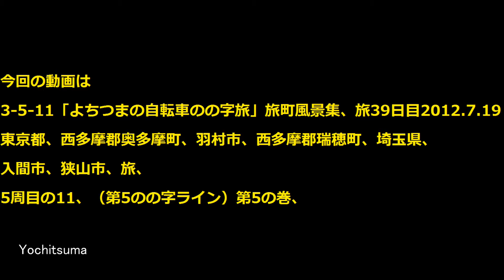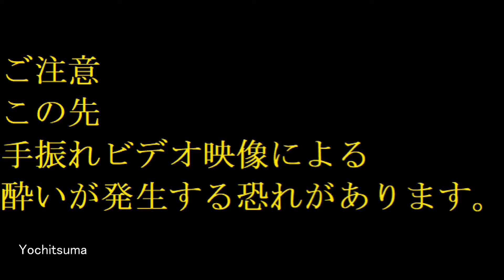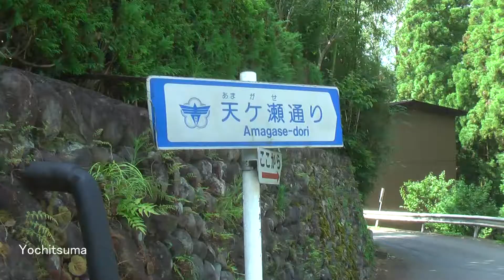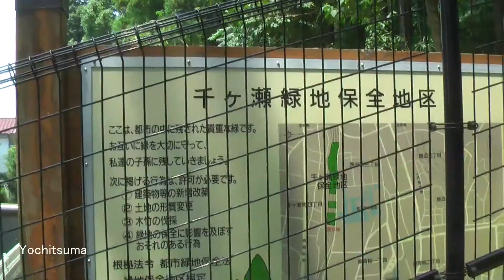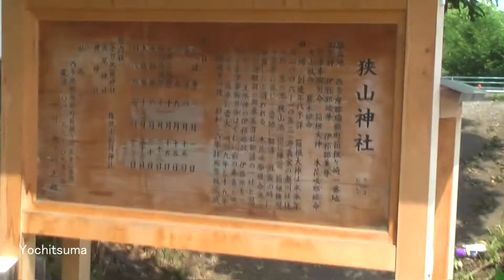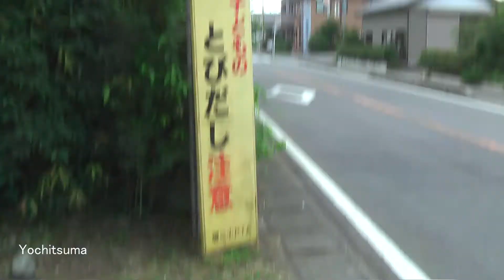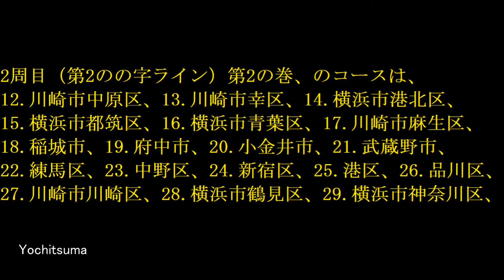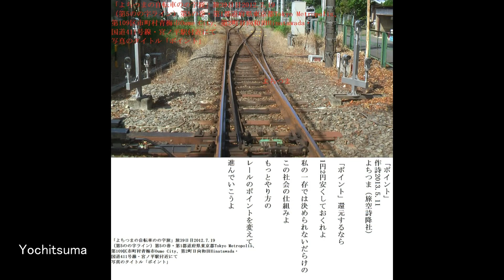3-5-11「よちつまの自転車のの字旅」旅町風景集、旅39日目2012.7.19東京都、西多摩郡奥多摩町、羽村市、西多摩郡瑞穂町、埼玉県、入間市、狭山市、旅、5周目の11、（第5のの字ライン）第5の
前作「3-5-10「よちつまの自転車のの字旅」旅町風景集、旅38日目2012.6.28
山梨県、大月市、甲州市、笛吹市、山梨市、旅、
5周目の10、（第5のの字ライン）第5の巻、」の続きです。

この動画のターゲット層は
旅の景色、町の景色を
ダラダラと眺めることが
大好きなヒト達を中心に
様々なヒト達です。

金銭的にグルメ観光は
ほとんどなし、
そういうものはテレビでやればよいことだ。
テレビでは出て来ない
旅の景色、町景色こそ
この動画で見せて行こうという
ポリシーです。

3-5-11「よちつまの自転車のの字旅」旅町風景集、旅39日目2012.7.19
東京都、西多摩郡奥多摩町、青梅市、羽村市、西多摩郡瑞穂町、埼玉県、
入間市、狭山市、旅、
5周目の11、（第5のの字ライン）第5の巻、

旅39日目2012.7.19廻る町は
5周目（第5のの字ライン）第5の巻、
第1都道府県東京都Tokyo Metropolis、
第108区市町村西多摩郡奥多摩町
Nishitama DistrictOkutamaTown、
第1町氷川Hikawa（奥多摩町役場）
奥多摩駅へ高円寺駅から輪行で到着、
第3町丹三郎Tannzaburou、
第109区市町村青梅市Oume City、
第1町御岳Mitake、第2町日向和田Hinatawada、
第3町天ヶ瀬町Amagasetyou、
第4町黒沢Kurosawa、第5町成木Nariki、
第6町小曾木Osoki、第7町塩船Siobune、
第8町西分町Nisiwaketyou、
第9町千ヶ瀬町Tgasemati、
第10町東青梅Higasioume（青梅市役所city hall)、
第110区市町村羽村市Hamura City、
第1町緑ヶ丘Midorigaoka（羽村市役所city hall)、
第2町五ノ神Gonokami、第3町羽Hane、
第111区市町村西多摩郡瑞穂町
Nishitama District Mizuho Town、
第1町長岡Nagaoka、
第2町大字箱根ケ崎Ooazahakonegasaki
（瑞穂町役場Public office）、
第3町大字石畑Ooazaisihata、
第4町大字殿ケ谷Ooazatonogaya、
第5町大字駒形富士山Ooazakomagatafujiyama、
第3都道府県埼玉県Saitama Prefecture、
第112区市町村入間市Iruma City、
第1町宮寺Niyadera、
第2町大字駒形富士山Ooazakomagatafujiyama、
第3町金子中央Kanekotyuuou、
第4町大字仏子Ooazabusi、第5町鍵山Kagiyama、
第6町豊岡Toyooka（入間市役所city hall)、
第7町大字下藤沢Ooazasimofujisawa
武蔵藤沢駅から輪行で帰宅
第113区市町村狭山市Sayama City、第1町根岸Negisi、
全行程推定約70㎞

鳩ノ巣駅、青梅線、入間川、
などの付近の景色も
今回自転車で旅しました。

のの字カウンター
これまで旅した日数は39日目
これまで旅した都道府県数、6都道府県
これまで旅した区市町村数、128区市町村、
第1都道府県東京都、
1.世田谷区、5.狛江市、18.稲城市、6.調布市、7.三鷹市、8.杉並区、
21.武蔵野市、9.渋谷区、10.目黒区、11.大田区、19.府中市、
20.小金井市、22.練馬区、23.中野区、24.新宿区、25.港区、26.品川区、
31.町田市、32.多摩市、33.八王子市、34.日野市、35.国立市、36.国分寺、
37.小平市、38.西東京市、39.東久留米市、40.清瀬市、
44.板橋区、45.豊島区、46.文京区、47.千代田区、48.中央区、83.江東区、
58.西多摩郡檜原村、59.西多摩郡日の出町、60.あきる野市、61.福生市、
62.昭島市、63.立川市、64.武蔵村山市、65.東大和市、66.東村山市、
79.北区、80.荒川区、81.台東区、82.墨田区、
106.北都留郡小菅村、107.北都留郡丹波山村、108.西多摩郡奥多摩町、
109.青梅市、110.羽村市、111.西多摩郡瑞穂町、114.、115.、116.、
117.、118.、119.、120.、121.、122.、123.、124.足立区、
125.葛飾区、126.江戸川区、
53区市町村
第2都道府県神奈川県、
2.川崎市高津区、3.川崎市宮前区、4.川崎市多摩区、12.川崎市中原区、
13.川崎市幸区、14.横浜市港北区、15.横浜市都筑区、16.横浜市青葉区、
17.川崎市麻生区、27.川崎市川崎区、28.横浜市鶴見区、
29.横浜市神奈川区、30.横浜市緑区、49.横浜市西区、
50.横浜市保土ケ谷区、51．横浜市旭区、52．横浜市瀬谷区、
53.大和市、54村相模原市南区、55.相模原市中央区、56.相模原市緑区、
84.横浜市中区、85.横浜市南区、86.横浜市港南区、87.横浜市栄区、
88.横浜市戸塚区、89.横浜市戸泉区、*藤沢市、90.綾瀬市、91.座間市、
92.海老名市、93.厚木市、94.愛甲郡愛川町、95.愛甲郡清川村、
96.伊勢原市、97.秦野市、98.足柄上郡松田町、99.足柄上郡山北町、
38区市町村
第3都道府県埼玉県、
41.新座市、67.所沢市、42.朝霞市、43.和光市、68.入間郡三芳町、
69.ふじみ野市、70.富士見市、71.志木市、72.さいたま市桜区、
73.さいたま市南区、74.さいたま市中央区、75.さいたま市浦和区、
76.戸田市、77.蕨市、78.川口市、112.入間市、
113.狭山市、
17区市町村
第3都道府県山梨県、
57.上野原市、105.大月市、101.南都留郡山中湖村、
102.南都留郡忍野村、103.南都留郡道志村、104.都留市、
106.北都留郡小菅村、107.北都留郡丹波山村、
154.笛吹市、155.山梨市、156.甲州市、
11区市町村
第4都道府県静岡県、100.駿東郡小山町、*御殿場市、
2区市町村
*愛知県、＊名古屋市中村区、＊名古屋市西区、＊名古屋市中区、
＊名古屋市熱田区、＊名古屋市中川区、＊名古屋市北区、
＊名古屋市東区、
7区市町村

1周目（第1のの字ライン）第1の巻のコースは、
1.世田谷区、2.川崎市高津区、3.川崎市宮前区（便利的に1周目扱い）、
4.川崎市多摩区、5.狛江市、6.調布市、7.三鷹市、
8.杉並区、9.渋谷区、10.目黒区、11.大田区、
12.川崎市中原区、
2周目（第2のの字ライン）第2の巻、のコースは、
12.川崎市中原区、13.川崎市幸区、14.横浜市港北区、
15.横浜市都筑区、16.横浜市青葉区、17.川崎市麻生区、
18.稲城市、19.府中市、20.小金井市、21.武蔵野市、
22.練馬区、23.中野区、24.新宿区、25.港区、26.品川区、
27.川崎市川崎区、28.横浜市鶴見区、29.横浜市神奈川区、
3周目（第3のの字ライン）第3の巻、のコース
29.横浜市神奈川区、30.横浜市緑区、31.町田市、
32.多摩市、33.八王子市、34.日野市、35.国立市、
36.国分寺、37.小平市、38.西東京市、39.東久留米市、
40.清瀬市、41.新座市、42.朝霞市、43.和光市、
44.板橋区、45.豊島区、46.文京区、47.千代田区、
48.中央区、49.横浜市西区、
4周目（第4のの字ライン）第4の巻、
49.横浜市西区、50.横浜市保土ケ谷区、51．横浜市旭区、
52．横浜市瀬谷区、53.大和市、54村相模原市南区、
55.相模原市中央区、56.相模原市緑区、57.上野原市、
58.西多摩郡檜原村、59.西多摩郡日の出町、60.あきる野市、
61.福生市、62.昭島市、63.立川市、64.武蔵村山市、
65.東大和市、66.東村山市、67.所沢市、68.入間郡三芳町、
69.ふじみ野市、70.富士見市、71.志木市、72.さいたま市桜区、
73.さいたま市南区、74.さいたま市中央区、75.さいたま市浦和区、
76.戸田市、77.蕨市、78.川口市、79.北区、80.荒川区、81.台東区、
82.墨田区、83.江東区、84.横浜市中区、85.横浜市南区、
86.横浜市港南区、
5周目（第5のの字ライン）第5の巻、
86.横浜市港南区、87.横浜市栄区、88.横浜市戸塚区、
89.横浜市戸泉区、90.綾瀬市、91.座間市、
92.海老名市、93.厚木市、94.愛甲郡愛川町、95.愛甲郡清川村、
96.伊勢原市、97.秦野市、98.足柄上郡松田町、99.足柄上郡山北町、
100.駿東郡小山町、101.南都留郡山中湖村、102.南都留郡忍野村、
103.南都留郡道志村、104.都留市、105.大月市、
106.北都留郡小菅村、107.北都留郡丹波山村、108.西多摩郡奥多摩町、
109.青梅市、110.羽村市、111.西多摩郡瑞穂町、112.入間市、
113.狭山市、114.、115.、116.、117.、118.、119.、
120.、121.、122.、123.、124.足立区、125.葛飾区、126.江戸川区、
次回へ続く、
6周目（第6のの字ライン）第6の巻、
*藤沢市、*御殿場市、154.笛吹市、155.山梨市、156.甲州市、
次回へ続く、
＊周目＊名古屋市中村区、＊名古屋市西区、＊名古屋市中区、
＊名古屋市東区、
次回へ続く、